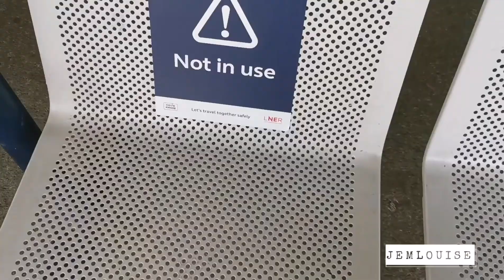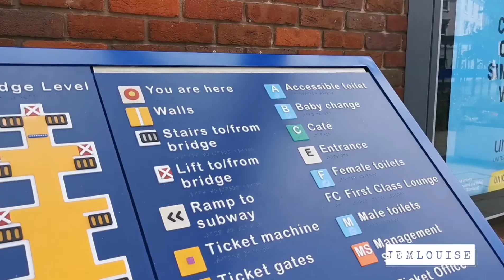DERBY, SET, GO! Travelling under the New UK Norm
20/06/2020 - As of June 13, the UK government have allowed one individual, who live alone or is a single parent with dependent children or one adult to form a SOCIALBUBBLE with another household.

So that's why I'm off to Derby, United Kingdom to see my sibling! ♡
Derby, Set, Go!

Watch til the end and see our Jump Video Challenge.